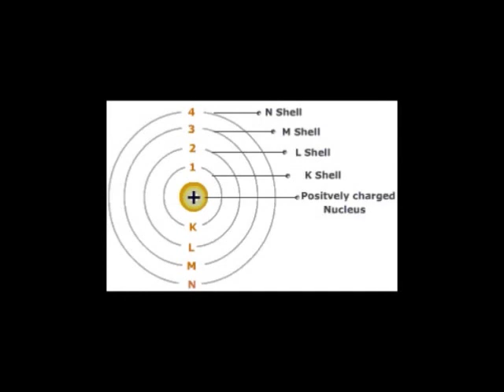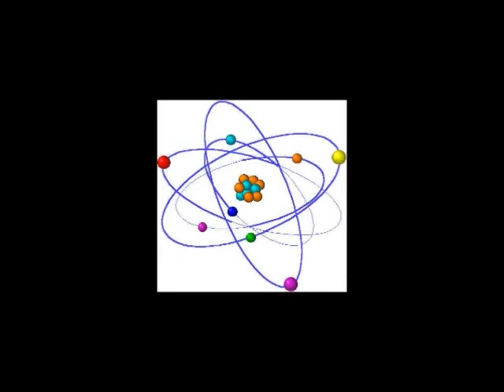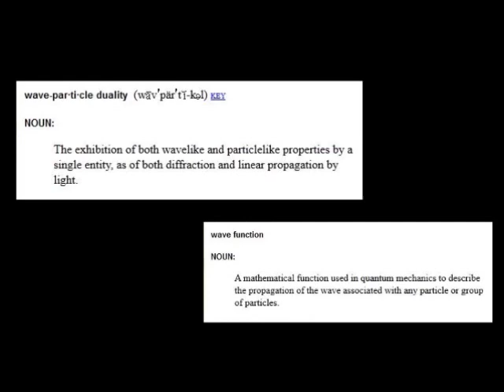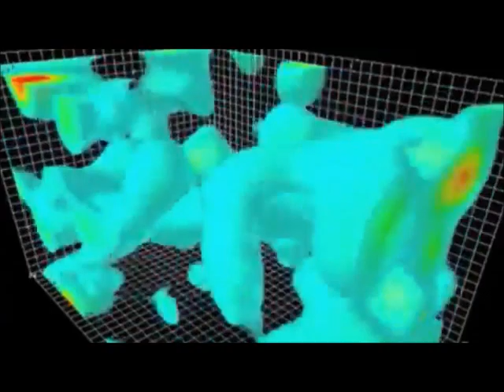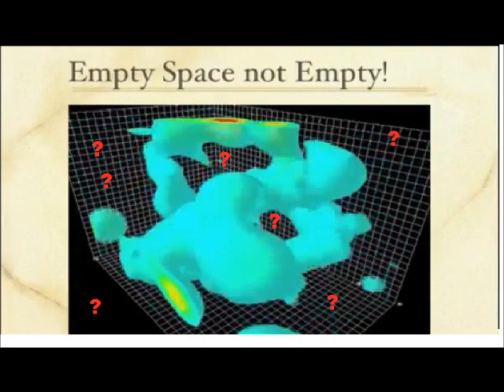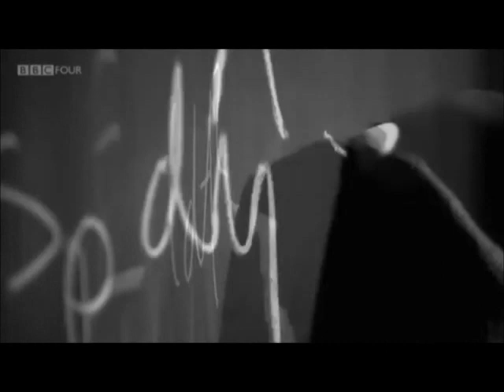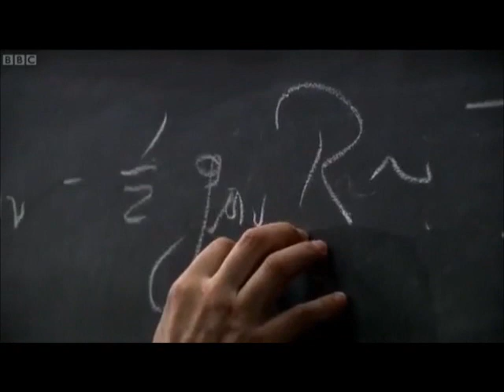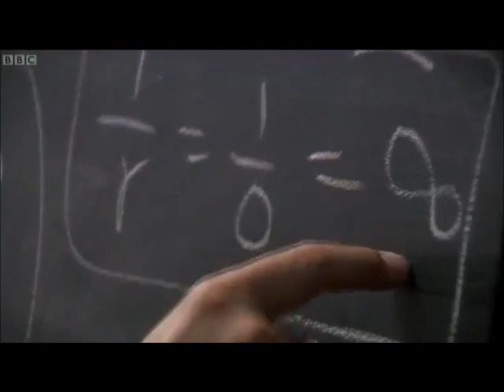Mathematical Physics is irrational- as admitted by the physicists themselves!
Come debate & discuss: rationalscience.boards.net

Feynman says it himself. They haven't got a rational explanation for ANY phenomena of reality.